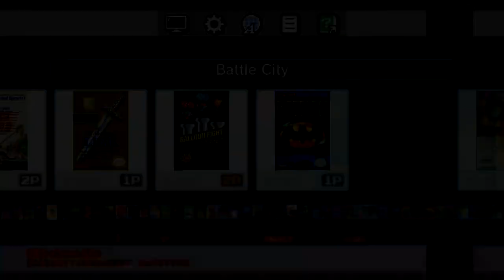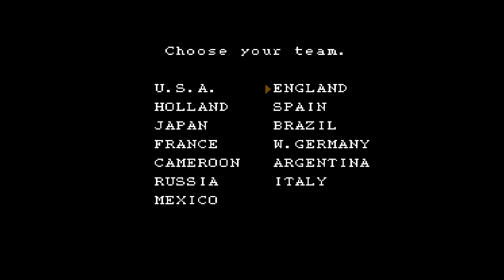Mini NES Classic con 78 juegos // Mini NES Classic with 48 custom games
Bueno enseño la emulación de otra tanda de juegos.
Battle City
Bionic Commando
Gargoyle's Quest 2
Golf
Gun.Smoke
Hammerin' Harry
Hudson's Adventure Island II
Jackal
Joe & Mac
Kickle Cubicle
Kung Fu
LifeForce
New Ghostbusters II
Ninja Gaiden II
Ninja Gaiden III
Nintendo World Cup
P.O.W. Prisioners Of War
Prince Of Persia
Rad Racer
Snake Rattle n Roll
Snow Bros
Track & Field

A disfrutar.